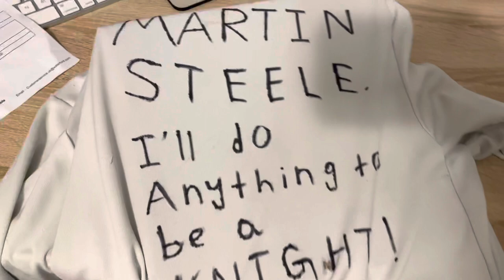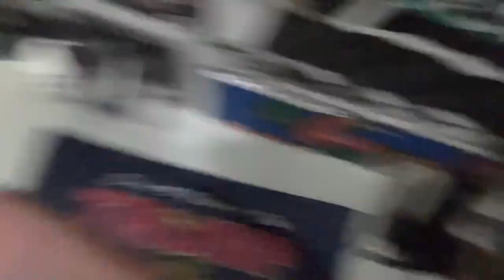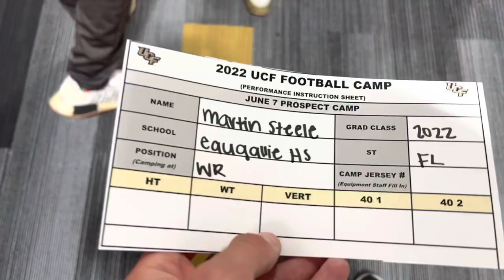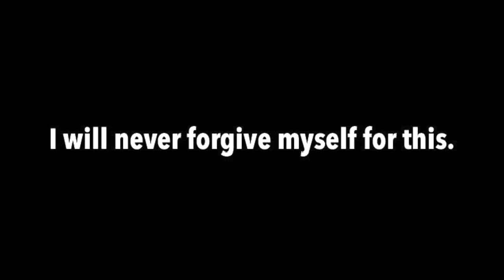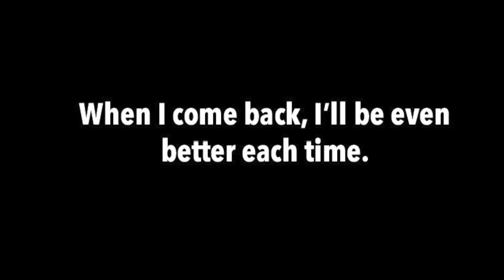I TRIED OUT FOR MY DREAM TEAM!! All In!- Ep.1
All In!- EP.1
Went to the first UCF Football camp to show what I can do! I hope you all enjoy this new series!

Hope you all have a good day! See y’all soon!